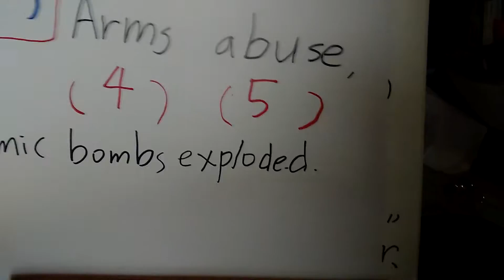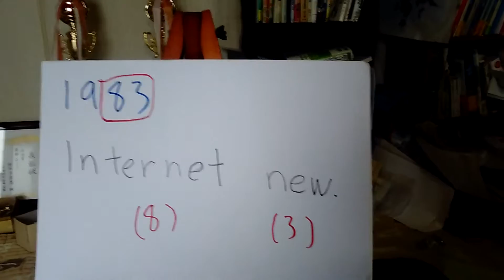Year Haiku Rap! Year of double digit epic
Number of letters expresses the year of AD.